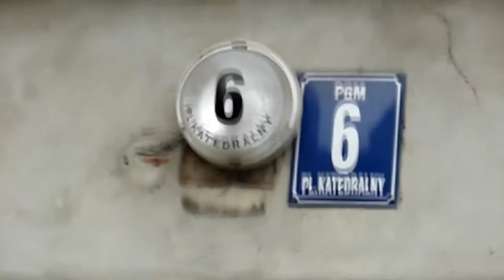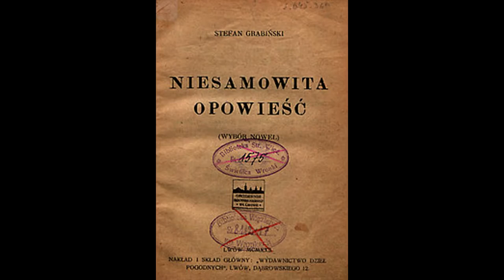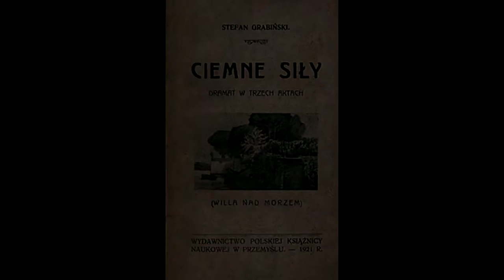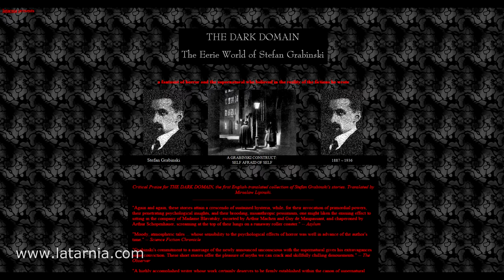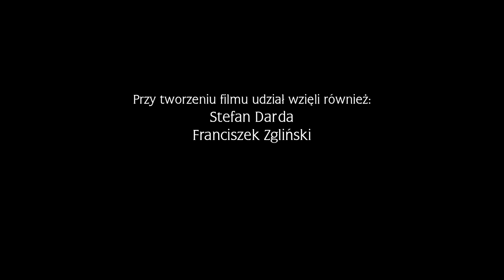Pokolenie Grozy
Film dokumentalny przedstawiający sylwetkę polskiego mistrza opowieści grozy Stefana Grabińskiego oraz ideę Nagrody Polskiej Literatury Grozy im. Stefana Grabińskiego, przyznawaną na corocznym festiwalu horroru KFASON w Krakowie.